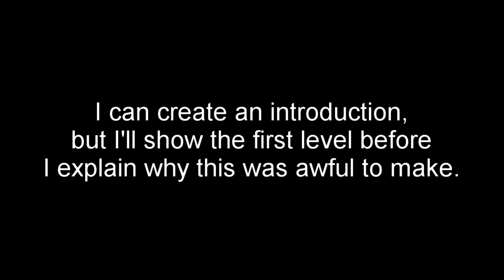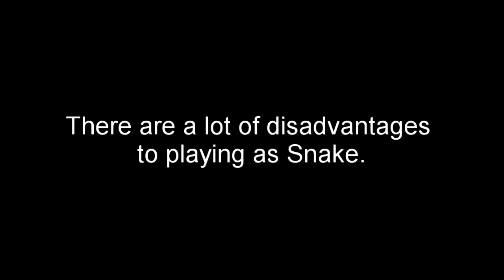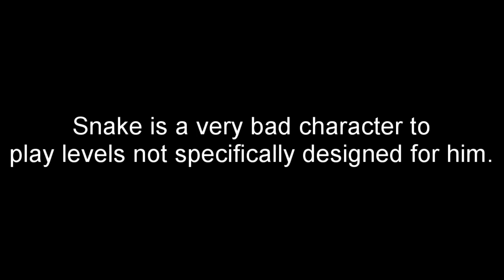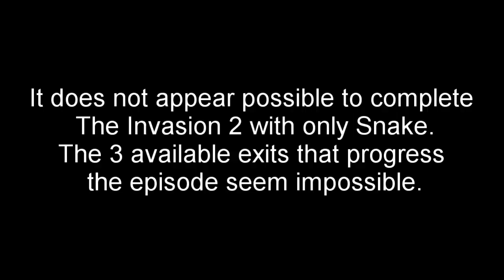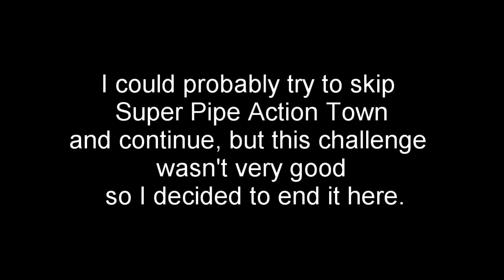SMBX - Trying to Progress in The Invasion 2 as Snake